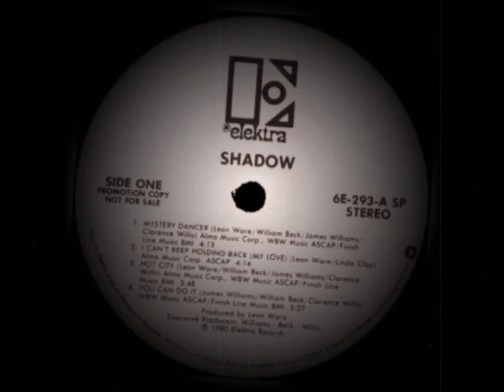Shadow - Hot City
Shadow - Shadow
Vinyl - LP -Track: A3
1980

Disco Funk